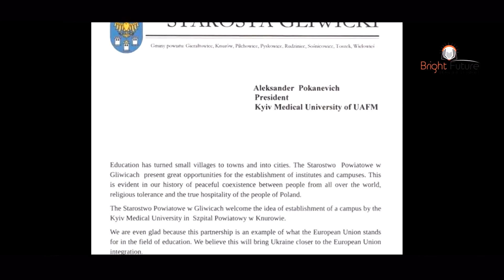Kyiv Medical University | Official Video | Study MBBS in Ukraine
Kyiv Medical University MBBS in Ukraine offers an undergraduate program in English which is of 6 years duration leading to M.D degree. It was established in 1992. The entire program consists of Pre-Clinical 3 years and 3 years of clinical training which is carried out at the university. While the first three years of clinical part aims at theoretically developing the basics of a student in the basic subjects of medical sciences, the final three years or the clinical training aims at combining those basics in a doctor-patient setup and learning all the clinical skills in theory and practice enabling them to come out of the university as skilled, trained and excellent clinicians. The training of a student for Russia language is carried out simultaneously for the three years to give the student enough confidence to have proper conversations with their patients to get the most out of their clinical rotations.

The School of Medicine at Kyiv Medical University is one of the leading medical schools in Ukraine. The school has been gaining popularity amongst the international students who look to study in Ukraine because of its educational system and innovation in the field of teaching the subject. The university imparts in each of its student skills necessary for our students to perform with confidence and professionalism. Through our innovative curriculum with offshore internships, the university makes sure that each of our graduates meets the requirements of the industry.

Wise education group is the authorized organization to provide admission to Indian students in top Ukrainian universities.

Experience of 6 years and a team of experts from India and Ukraine make it possible for us to help students in choosing the most suitable universities. With complete dedication, we help students to choose the best courses and universities available which are best suited for their career and budget. At wise education group we give comprehensive information about study opportunities in the universities of Ukraine. Commitment of our best service and personalized approach to the aspiring students, make us no. 1 in the field

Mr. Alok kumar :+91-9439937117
WhatsApp available for any number